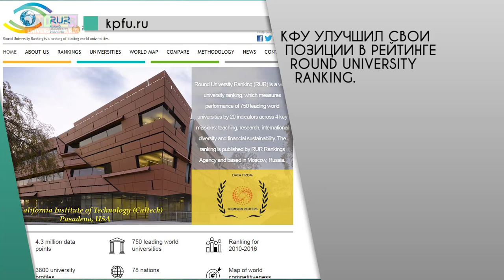Web News от 20.06.2016